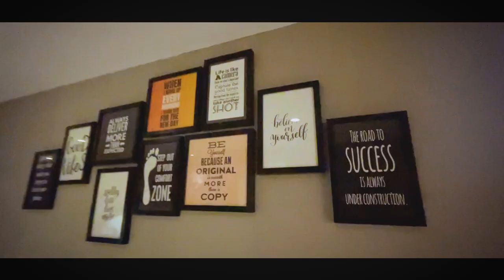রায়গঞ্জে সবচে বিলাসবহুল হোটেল | HOTEL KLB GRAND | ABIR DEBNATH | RAIGANJ PRM MARKET CITY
introducing The Most Luxurious Hotel in Raiganj , Hotel KLB Grand.

address -
Hotel KLB Grand

Awesome environment & best Service.
There are three types of rooms,
Single Bedroom
Deluxe twin room
Luxury suite room

you can book rooms using Make My Trip & Agoda for online.
and you can also book room ofline.

4th floor, Raiganj PRM Market City Mall , SVF Cinemas.

Food quality and presentation is mind-blowing. beautiful and luxury ambience.

video- Abir Debnath.

your queries -
Raiganj
Abir Debnath
Raiganj City
Bhoomi Resturant
Hotel KLB Grand Raiganj
Kalyani's multiplex
Raiganj Street Food
Food Vlog
Vlogs
Abir Debnath Raiganj
Best Hotels in Raiganj
Beat Hotels in Kolkata
Best Hotels in Mumbai
Best Hotels in Darjeeling
Mist Luxurious Hotel